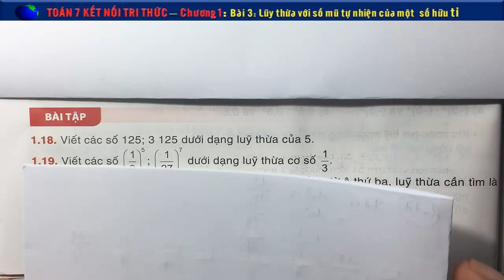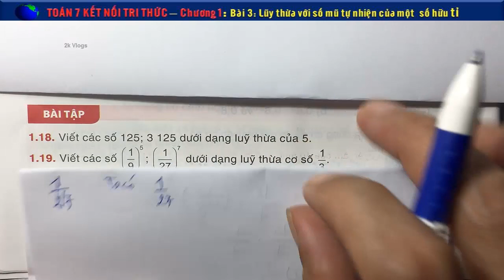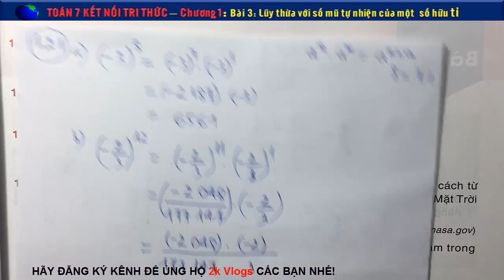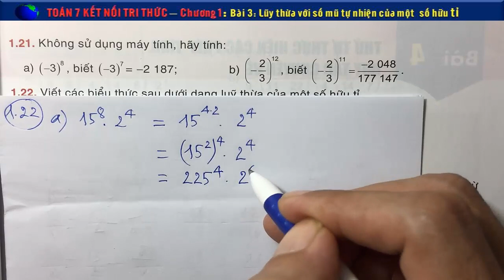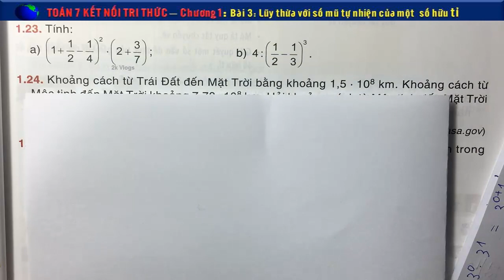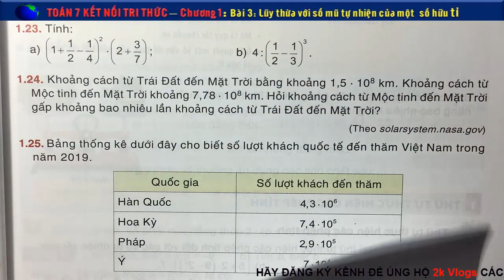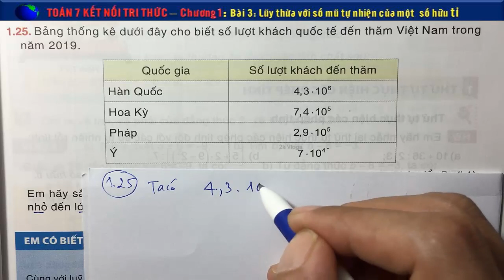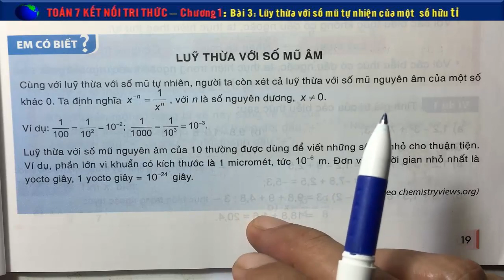Toán 7 kết nối- Chương 1, Bài 3: Lũy thừa với số mũ tự nhiên của một số hữu tỉ (Tiết 2)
Toán 7 kết nối tri thức với cuộc sống- Chương 1, Bài 3: Lũy thừa với số mũ tự nhiên của một số hữu tỉ (Tiết 2) - Trang 16,17,18,19
Giả sử một khinh khí cầu bay lên từ mặt đất theo chiều thẳng đứng với vận tốc 0,8 m/s trong 50 giây. Sau đó nó giảm dần độ cao với vận tốc
5/9 m/s. Hỏi sau 27 giây từ khi hạ độ cao, khinh khí cầu cách mặt đất bao nhiêu mét?
👇 Xem nhiều hơn các video của 2k Vlogs 🌴